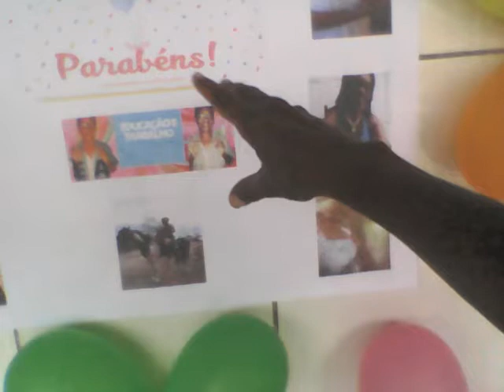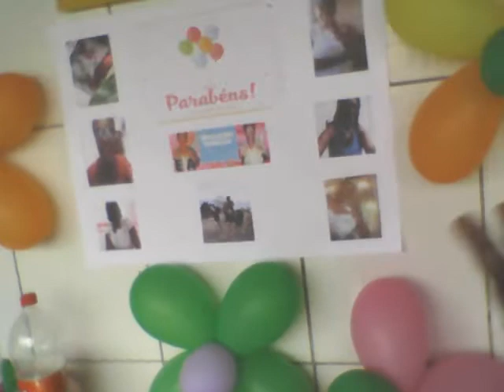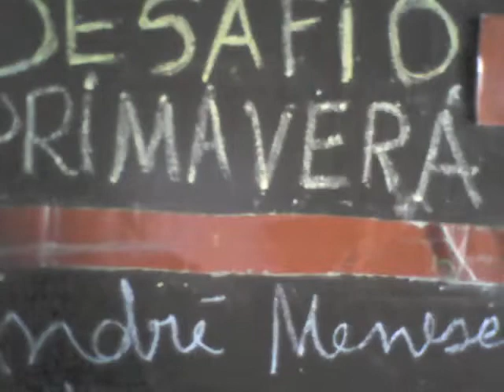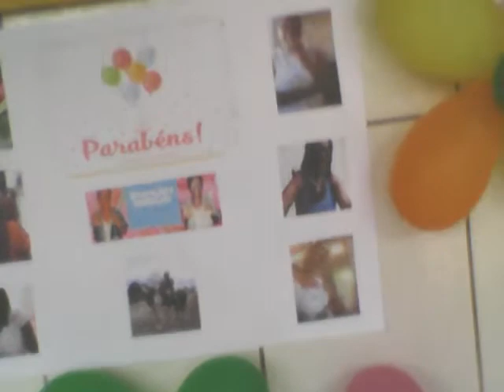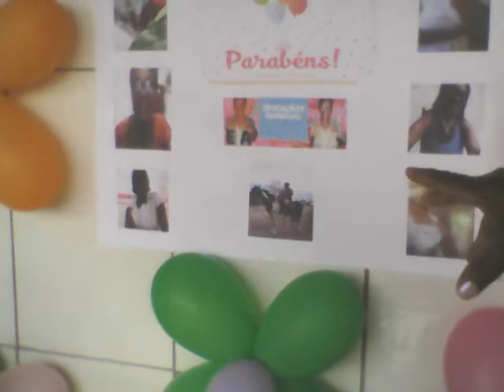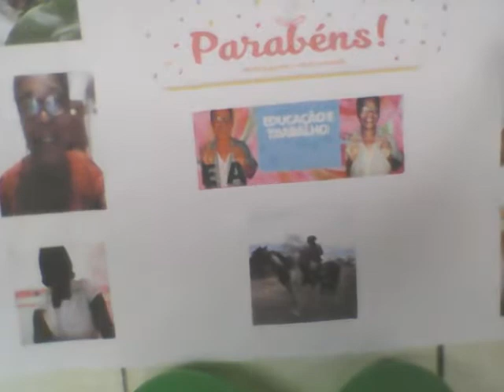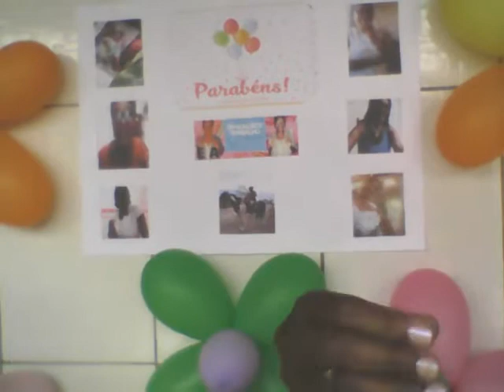O SIGNIFICADO DE PRIMAVERA E O QUE USAR EM SUA EMPRESA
E neste vídeo, vamos dividir ideias de como fazer suas festas em sua empresa.
1- Minha festa de aniversario
2- A surpresa
3- As dicas para a sua festa
4- O significado de Primavera
5- Agradecimento.
Olá pessoas aqui mais um vídeo diferente, para mostrar a festinha de aniversário que ganhei.  Minha equipe de apoio e como você fazer também ai em sua empresa. Por que utilizando esta forma deixa a festinha mais econômica e emocionante, por que trás a lembranças e utilizar também as datas e as estações para o tema como o nosso caso que falamos de educação,; podemos continuar dentro do tema. E fazer uma aula festiva e animada.